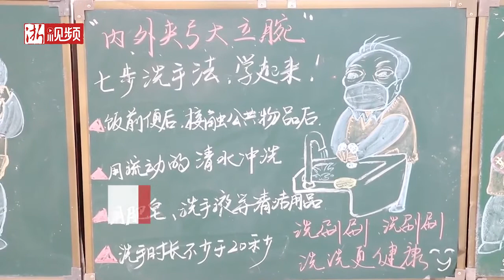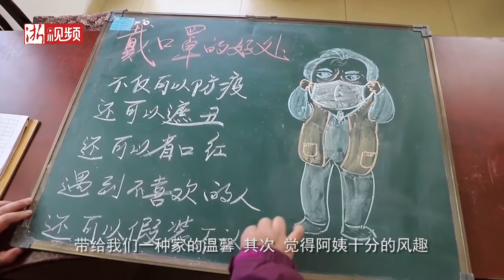又是别人家的宿管阿姨 防疫知识写成段子手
4月27日，江苏淮阴师范学院大四部分学生返校开学，在男生宿舍门前的几个小黑板引起了人的注意，宿管阿姨将防疫知识写成段子。一共6个小黑板，上面画着6个表情不一样的“苏大强”，黑板上的文字都是段子，诙谐幽默。这6块小黑板，就是宿管阿姨赵艺画的，平时她就喜欢写写画画。“戴口罩的好处，不仅可以防疫，还可以遮丑，还可以省口红，遇到不喜欢的人，还可以加装不认识”。这些风趣幽默的语言，都来源于她平常的积累，本人也是一个很乐观的人。